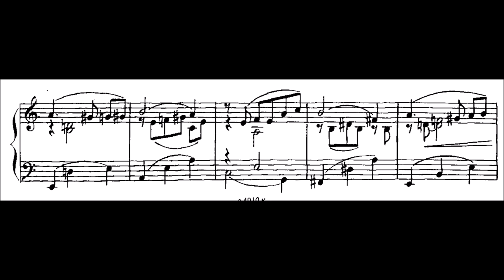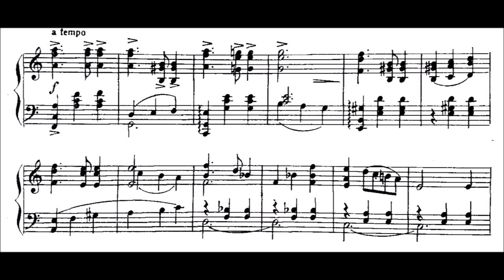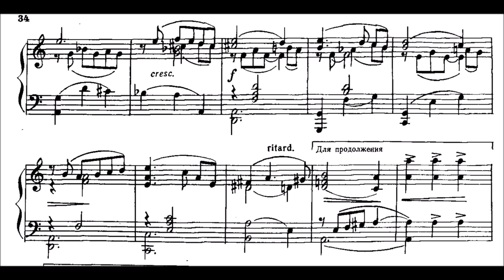Yuri Slonov - In a seaside park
Almost finished with all the recent Slonov uploads.  Had great fun playing them all. Charming middle section, but not very happy this piece.